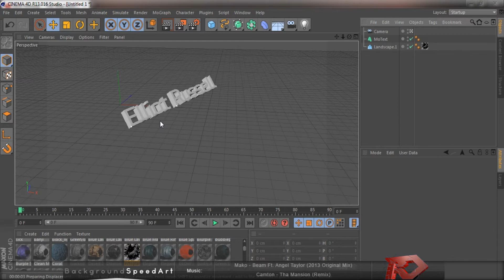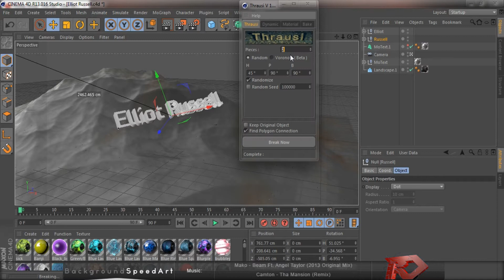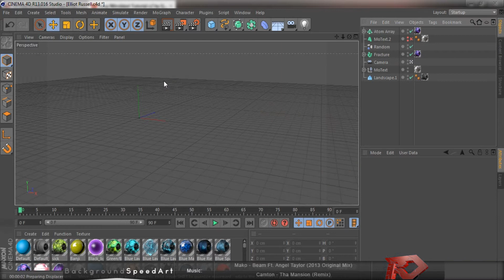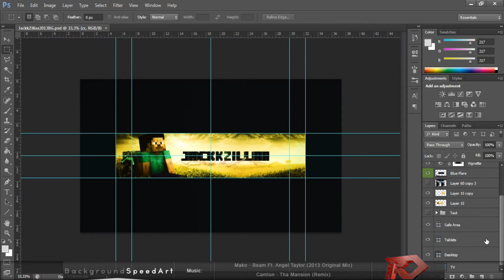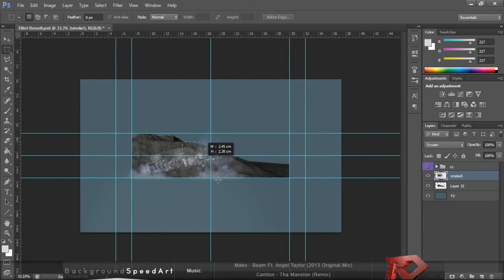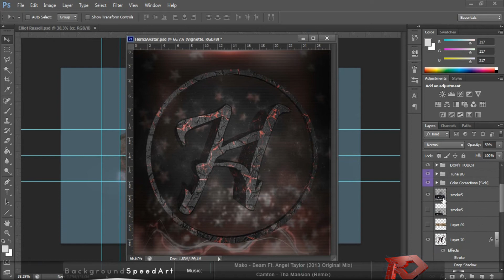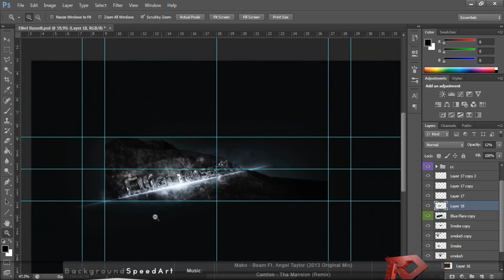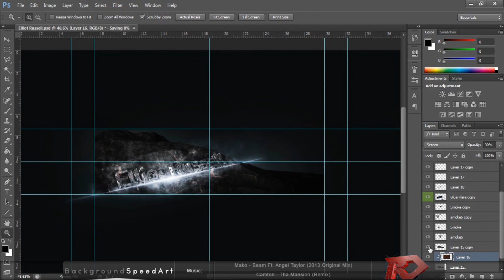Speed Art #9 - [Background]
Mako - Beam Ft. Angel Taylor
Camton - Tha Mansion (Remix)